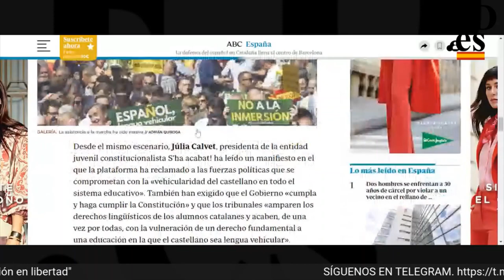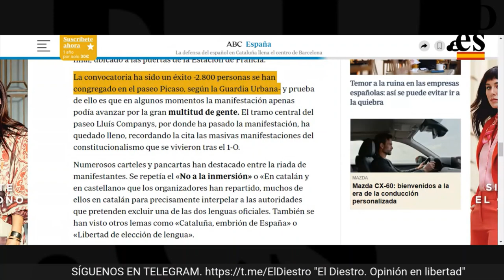Manifestación Expediente Royuela, otra prueba que demuestra que no se quiere hablar de ello